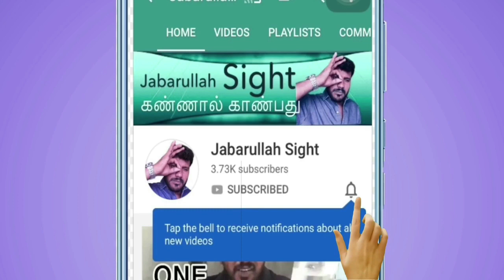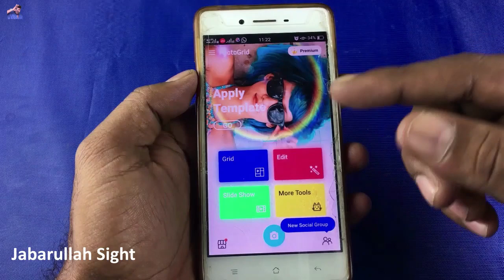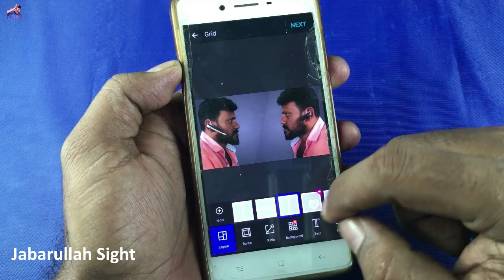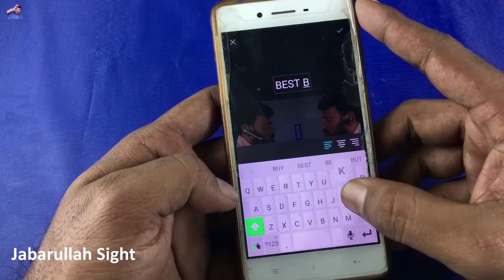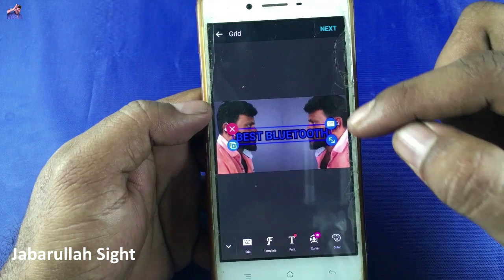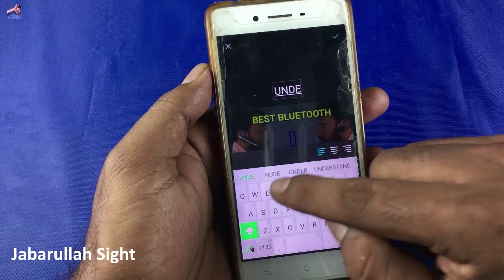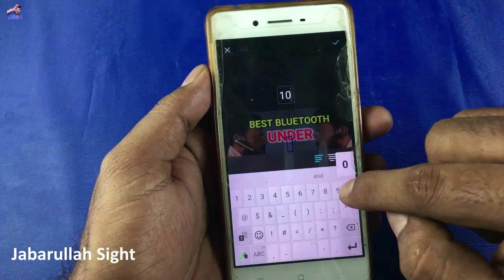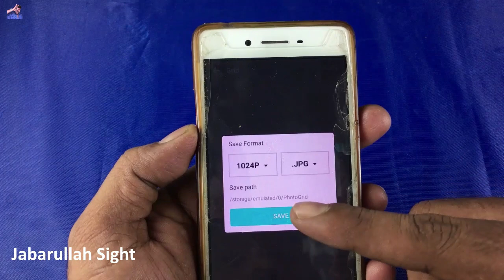How to Make Thumbnail for YouTube Videos on Mobile | Tamil | Jabarullah Sight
How to Make Thumbnail for YouTube Videos on Mobile
Jabarullah Sight